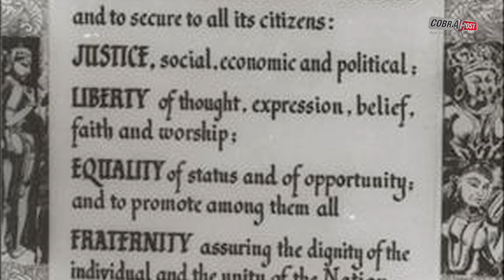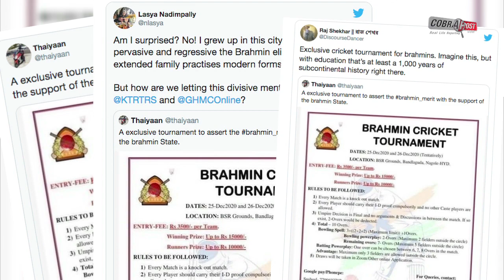हैदराबाद में खेले गए क्रिकेट टूर्नामेंट में थी सिर्फ ब्राह्मणों को खेलने की अनुमति| Cobrapost